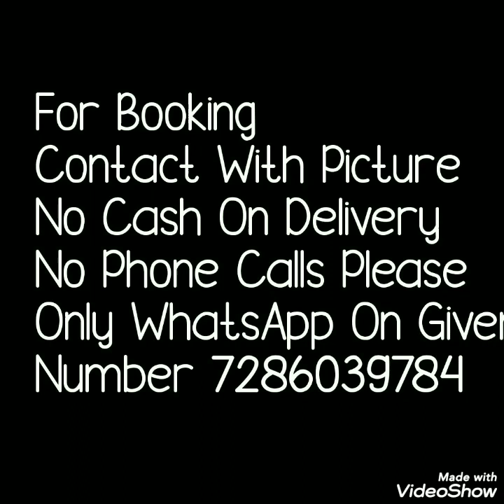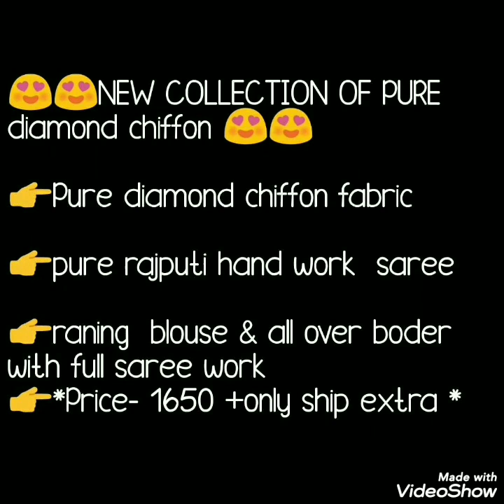Pure Diamond Chiffon Sarees With Rajputi Handwork Bella Fashion world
Hello all..
Today's collection is beautiful diamond chiffon sarees collection.These sarees are with rajputi hand work saree. All over work and border work saree. Party ware sarees collection. Price details given in videoWatch this video until the end.

1 . watsup for order: 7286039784
 2. no negotiations please
 4.Sorry, cash on delivery service is not available
 5.payment can send through RTGS,,google pay or paytm,account transfer.
 6.Dispatch will be with in 2 3 day after payment
 7.After dispatching we will send you courier number through watsup
 8.Depends on distance item will receive.normally 7 to 10 working days
 9.Take video at the time of parcel open
10.if you find any damages you can returned to same address
11.we supply all over  india,and overseases also.